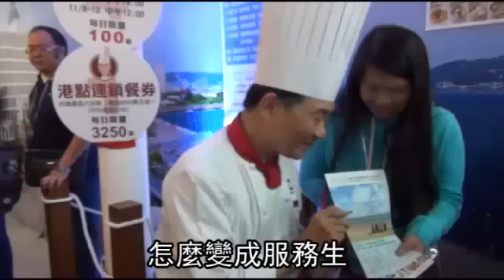福容染毒油 阿基師將功贖罪 下海賣餐券--蘋果日報 20141109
【戴安瑋╱台北報導】福容大飯店行政主廚阿基師（鄭衍基）昨現身台北國際旅展，對福容先前使用到頂新正義黑心油，他說已自請處分，但公司要他戴罪立功；昨他把一天的配額3250張餐券、1600張住宿券全賣光，外加下午茶券，業績做到1000萬元。阿基師並再痛批，要黑心廠商別再騙人，否則會遭「天打雷劈、五馬分屍！」
昨上午10時阿基師到場時，吸引不少民眾搶著和他合照、買餐券，魅力十足；至下午5時許，3250張餐券與1600張住宿券都售完。民眾陳先生昨說，福容是黑心油受害者，他挺阿基師，所以來買餐券；另有民眾砸3.6萬元買50張餐券。